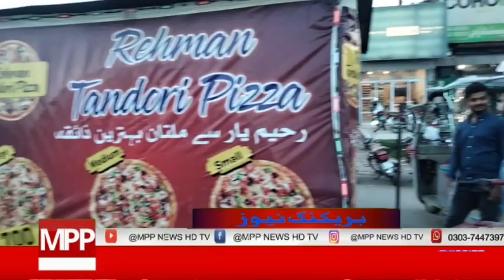Multan ka sab sa big peza onli 250